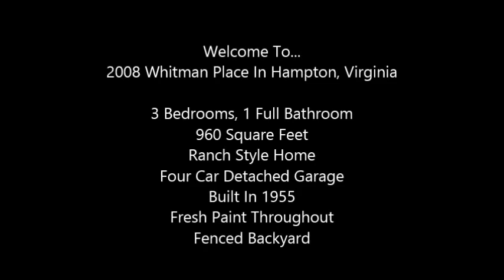2008 Whitman Place - Home For Sale in Hampton, Virginia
- Nice classic Home for Sale in Hampton, Virginia.

This short sale home for sale has 3 Bedrooms and 1 Bathroom. New flooring in Living Room and Hall. Updated bathroom. Fresh paint throughout. Huge single car detached garage and carport.

Interested? Call to schedule a viewing of this property!
RE/MAX Select